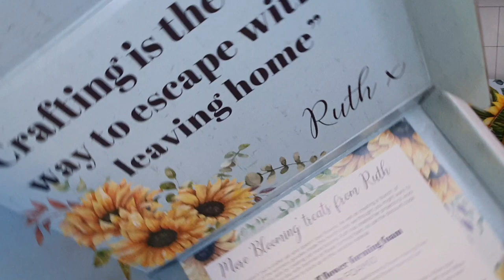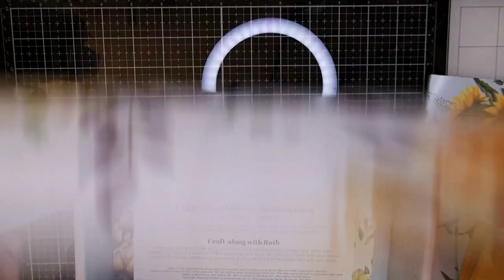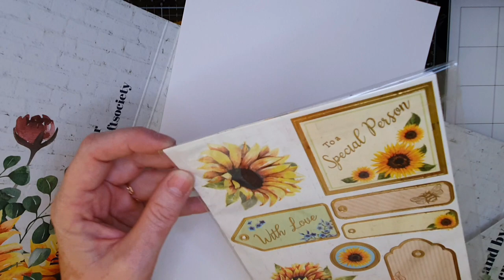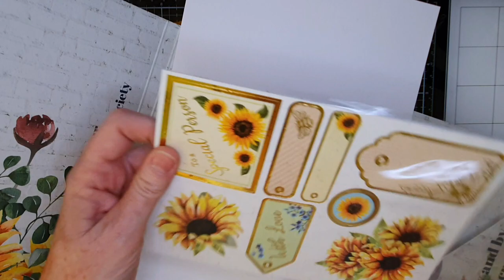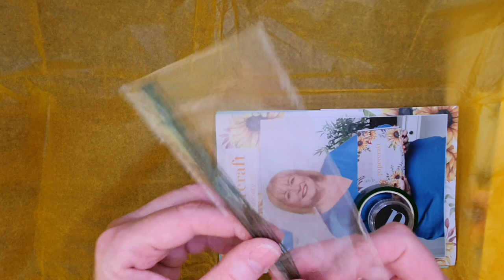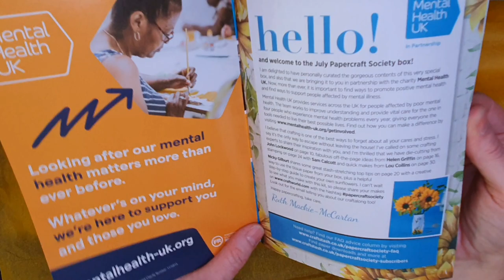unboxing de la Papercraft society box n°23, et le tuto pour réaliser des fleurs en 3D